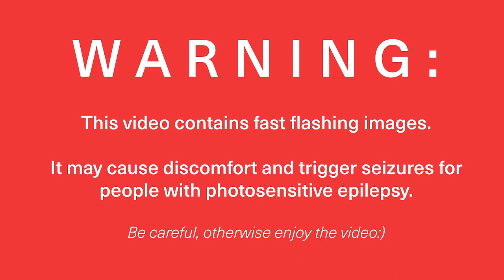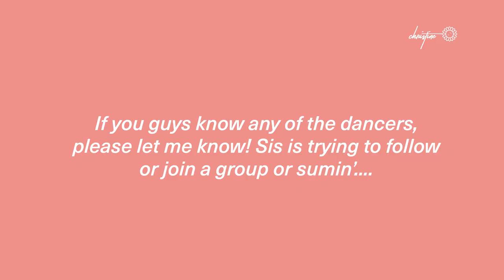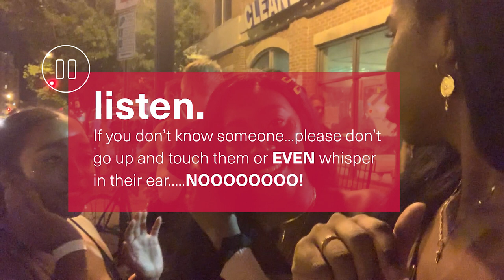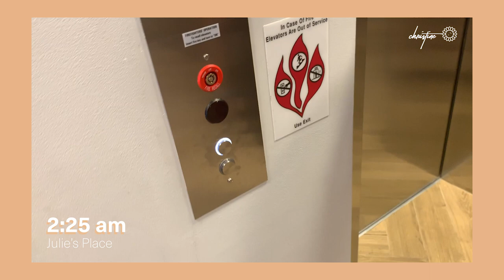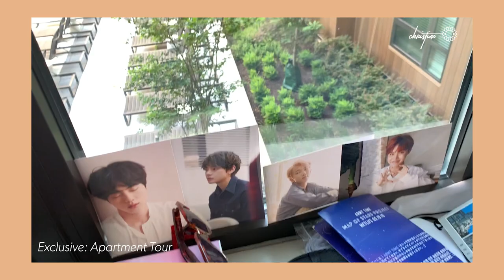BAE BAE Kpop Dance Party Pt.2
Hey it’s Christine! Welcome back to a new video!
Here’s part 2 BAE BAE Kpop Dance party and our next day thoughts.

✨Royal (Youtube Studio)
✨Ending: I created it in Garage Band

name : Christine
editing software : Premiere Pro + Illustrator
camera : iPhone Xs Max